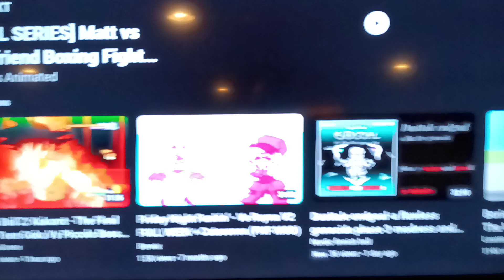JOSH bruhmatic scale ⚖️